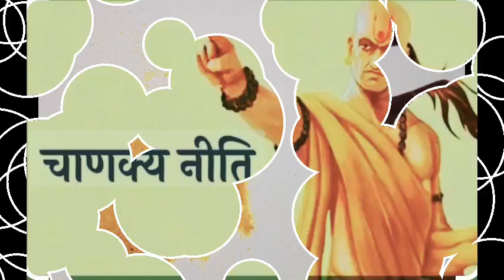💗सिर्फ सच्चे प्यार बाले ही इस उपाय को करें। शक्तिशाली उपाय घर बैठे अपने प्यार को अपना दीवाना बनाए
Remedies to make a woman madly in love. Powerful vashikaran Maha Mantra.

[Your Queries]

Through this channel, you have been told about Vashikaran, Chanakyaniti, LoweproblemSolution, Vastushastra, Astrology, Krishnavani, all the problems related to your life according to the knowledge of your life.

new life
lord krishna